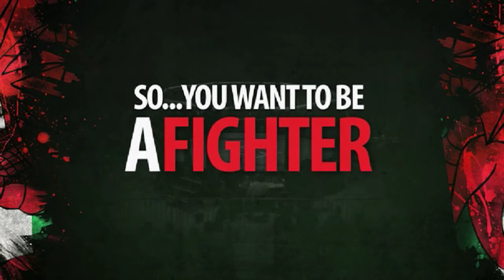Samurai Fight Night Trailer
A Night of Full Contact MMA Action!

Location: Abertillery Sports Centre

Alma Street,
Abertillery
NP13 1QD

For more information please contact Richard on 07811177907 or visit tillerycombatmma.co.uk